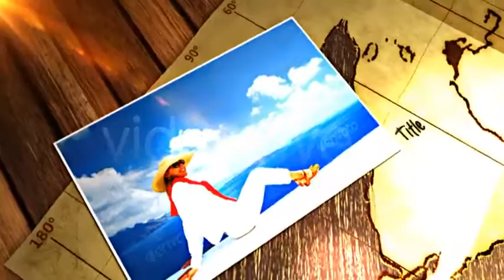Carefree Happy Shamisen + Going Higher (royaltyfree audio + video template) videohive audiojungle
This is one of your items.
0:00
play  Looped Download Preview  Share Facebook Google Plus Twitter Pinterest
In Collection
Are you tired of the standard ukulele sound? then try something new! In this song the main chords part is played live by a japanese shamisen i bought in Nagoya during my travels. The song is happy, simple, uplifting, funny and it is arranged with bass, drums, acoustic guitars and with a catchy mallets melody. Two vesions are provided, standard and seamless looping

Are you tired of the classical Audiojungle “ukulele and mallets clapping tracks”??
Then try something new and original with my “Carefree Happy Shamisen”, a really optimistic and uplifting easy listening tune, in which the main chords are played by an original japanese Shamisen I bought in Nagoya. The song is arranged with acoustic strings guitar, bass, drums. A catchy melody is played by mallets

This song will make you dance with happiness and will make your day. It will work with any happy video and will make people smile. It will be great to motivate people, encourage, have fun and also for advertisement.

Main features are:

11 placeholder, (it’s modular which means you can add more pictures)
NO plugins required (Optical Flares is pre-rendered)
HD Resolution (720p) 25 fps
1,06 min. duration
PDF Help
sound you can get from here. Thanks soundroll
Font is free here and here
Pictures are not included in the project.
beach white wavy sand starfish summer vacation
starfish in vacations
Tourist Relaxing on Vacation
Eco-travel
Summer vacation
Note: render time in about 2 hours (.MOV, PHOTO – PNG 100% QUALITY) on Intel i7 Quad Core, 12gb ram, Windows 7, 64 bit

Since I understand the powerful synergy between audio and video, take also a look at my youtube channel to listen to my music on the background of several videos made by videohive authors